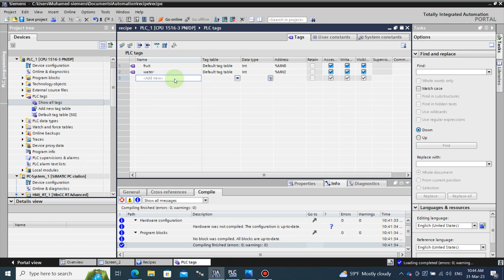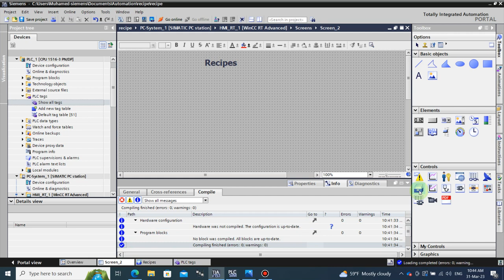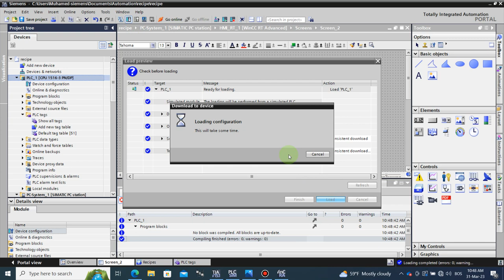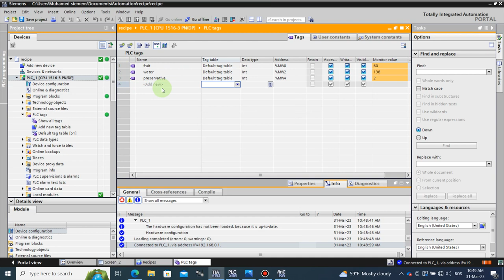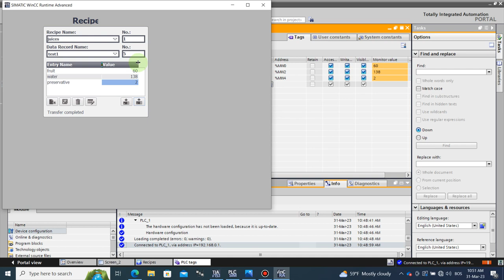TIA Portal WinCC create recipes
In this video, I will show how to create recipes, recipe elements, and data records